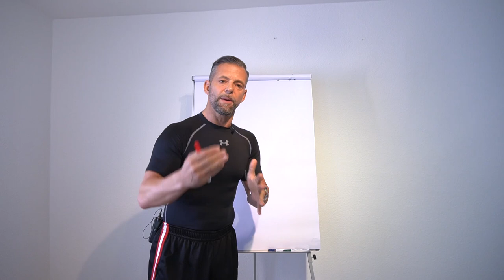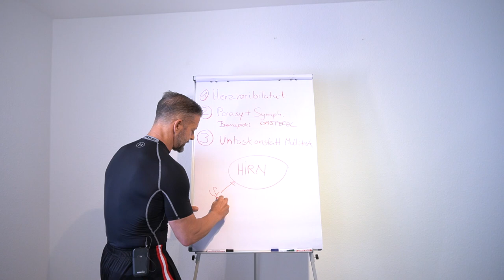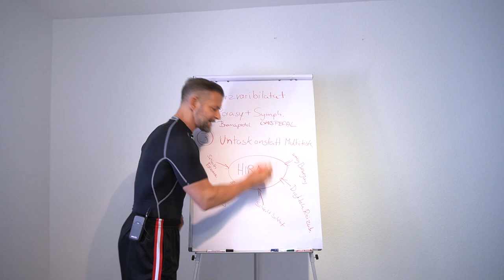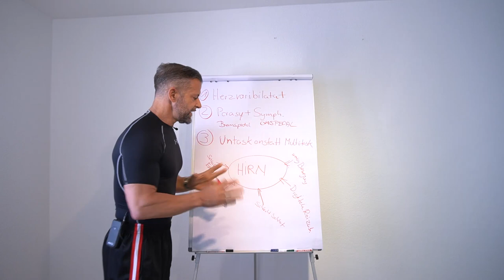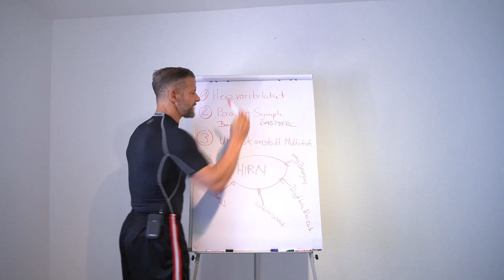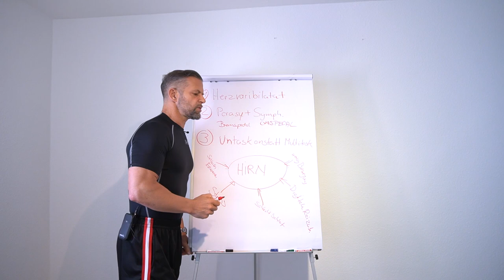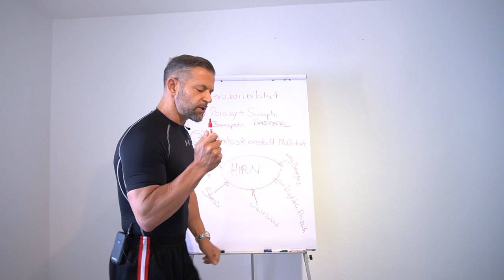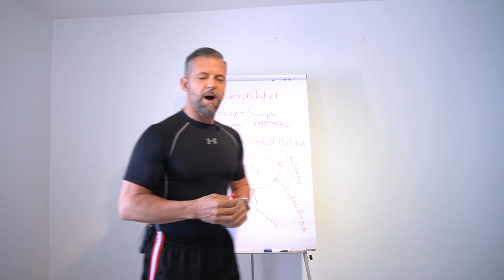So beeinflusst du dein Gehirn!